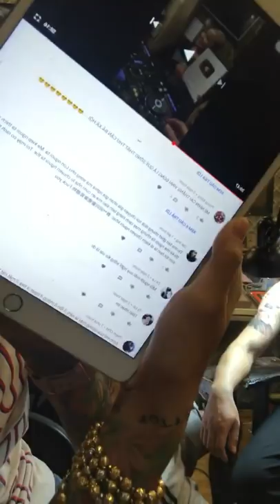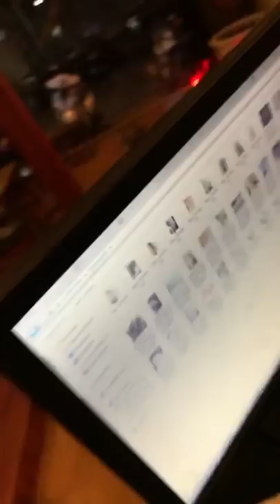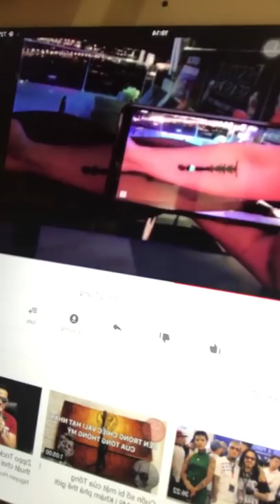Các vị cứ chửi cho đã cái miệng, gõ cho đã cái tay, tụi tui vẫn xăm bình thường 😁😁 - Phạm Mai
Địa chỉ bên mình :
VNSTYLE TATTOO & PIERCING
 số 7M đường 14, Miếu Nổi, Phường 3, Bình Thạnh TP HCM nha.

Nếu đi google maps hoặc grap thì bà con book đến VNStyle Tattoo & Piercing nha!